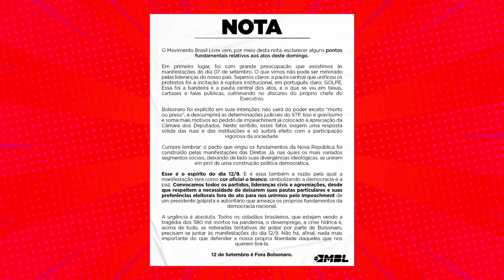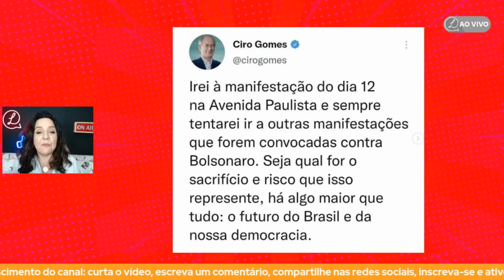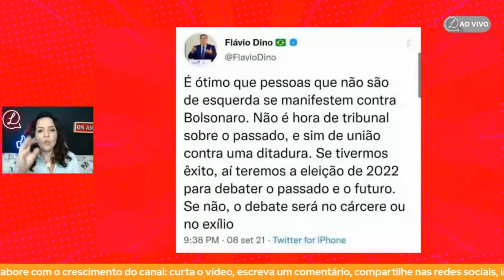12 DE SETEMBRO: MANIFESTAÇÃO PELO IMPEACHMENT VAI UNIR MBL E ESQUERDA?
MANIFESTAÇÃO DIA 12

MBL (MOVIMENTO BRASIL LIVRE) E O VEM PRA RUA SÃO OS ORGANIZADORES DO EVENTO.
DIVULGARAM UMA NOTA CONVIDANDO A ESQUERDA A SE UNIR A ELES NA AVENIDA PAULISTA. SUGERIU QUE TODOS VISTAM BRANCO E DEIXEM SUAS “PAUTAS PARTICULARES E PARTIDÁRIAS” DE LADO E MARCHEM PELO IMPEACHMENT DE BOLSONARO.

A PARTICIPAÇÃO OU NÃO NO EVENTO DE 12 DE SETEMBRO ESTÁ GERANDO POLÊMICA ENTRE REPRESENTANTES DE PARTIDOS, ENTIDADES E MOVIMENTOS DE ESQUERDA.

MUITOS LEMBRAM QUE MBL E VEM PRA RUA FORAM CO-RESPONSÁVEIS PELO IMPEACHMENT DA PRESIDENTE DILMA ROUSSEF, APOIARAM A LAVA JATO E A PRISÃO DO EX-PRESIDENTE LULA E AJUDARAM A ELEGER JAIR BOLSONARO.

ALEGAM ESSES MOTIVOS PARA SE RECUSAR A PARTICIPAR AO LADO DELES, MESMO QUE SEJA POR UMA PAUTA EM COMUM.

JÁ OUTROS LEMBRAM DE MOMENTOS HISTÓRICOS COMO A UNIÃO DE REINO UNIDO E UNIÃO SOVIÉTICA, NAS FIGURAS DE CHURCHILL E STALIN, EM QUE DIFERENÇAS FORAM SUPERADAS POR UMA CAUSA MAIOR.

NESSE VÍDEO MOSTRAMOS AINDA ALGUNS POLÍTICOS QUE JÁ SE MANIFESTARAM E LISTAMOS AQUELES QUE GARANTIRAM PRESENÇA NO PROTESTO PRÓ-IMPEACHMENT DA PAULISTA.

CIRO VAI NO DIA 12 - CARLOS LUPI (PDT)
MANDETTA (DEM) , JOÃO AMOÊDO (NOVO), TÁBATA AMARAL ,
ALESSANDRO VIEIRA (CIDADANIA), SIMONE TEBET (MDB),
ALESSANDRO MOLON (PSB)